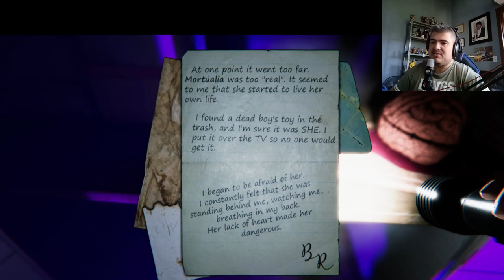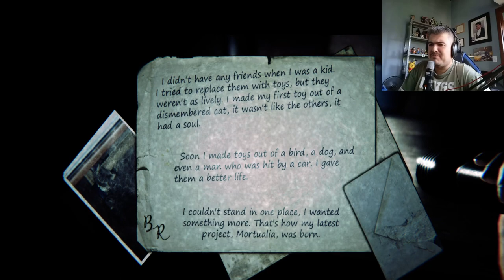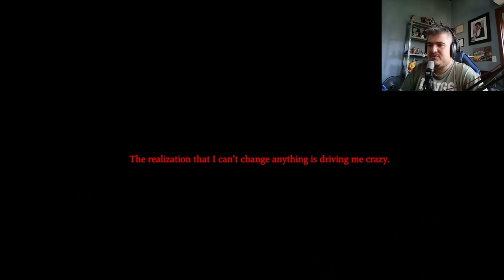9 CHILDS STREET- As Crianç4s Somem Nesta Estranha Casa - Tenha Cuidado Com o Fabricante de Bonecos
🔥APENAS R$ 10,00 - 20 RECEITAS PREMIUM PARA CONTROLE DE PESO E DIETAS - Clique

9 Childs Street - AS CRIANÇ4S SOMEM NESTA ESTRANHA CASA - TENHA CUIDADO COM O FABRICANTE DE BONECOS

AS CRIANÇ4S SOMEM NESTA ESTRANHA CASA - TENHA CUIDADO COM O FABRICANTE DE BONECOS - 9 Childs Street